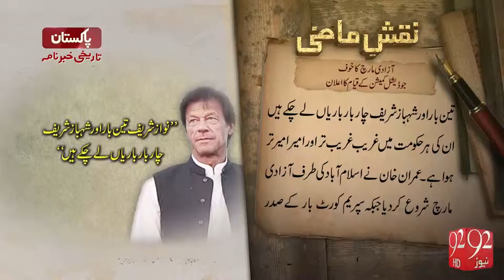Naqshe-E-Mazi -05-12-2016 - 92NewsHD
Watch  Naqshe-E-Mazi - 92NewsHD